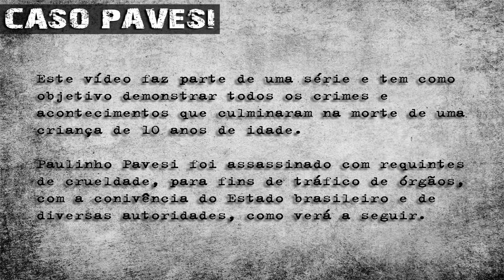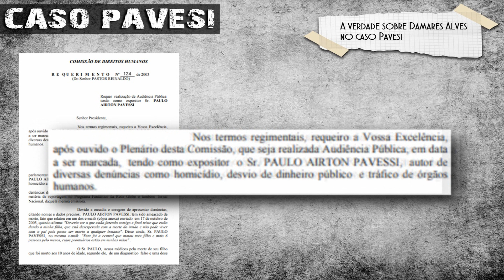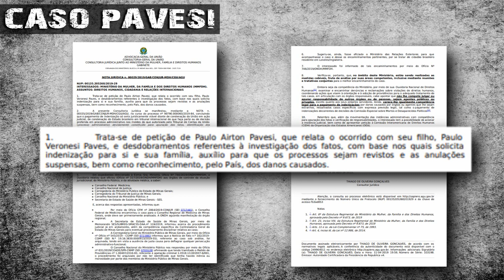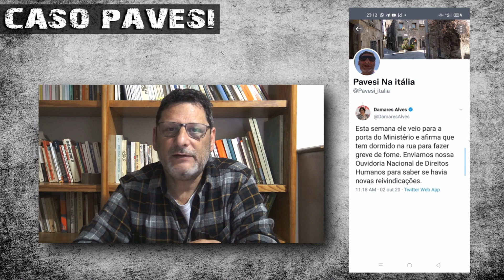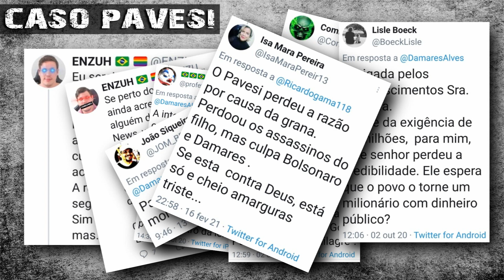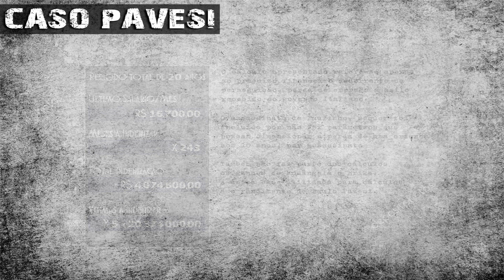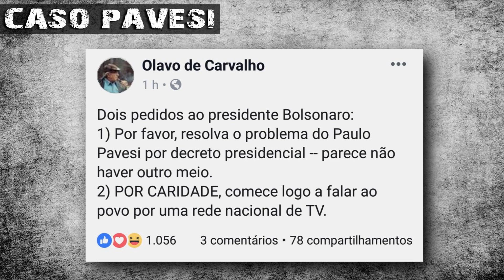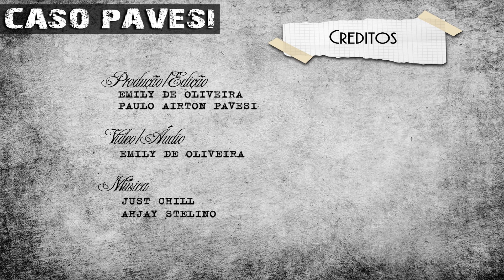Damares Alves e o Caso Pavesi